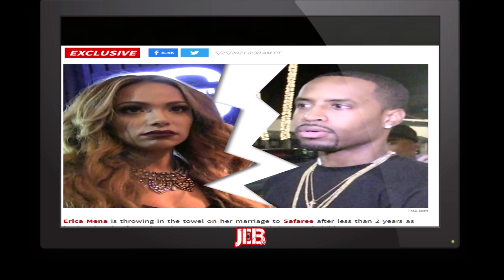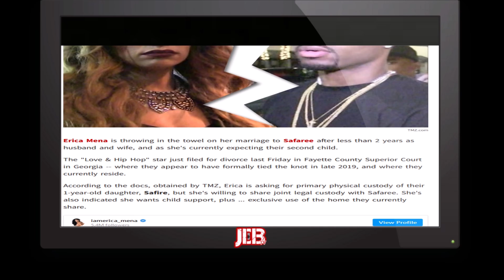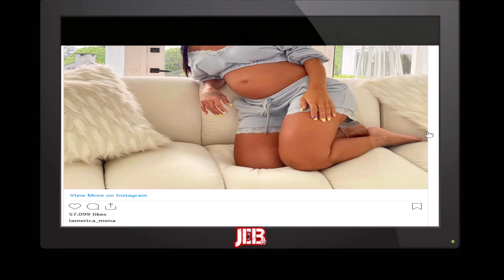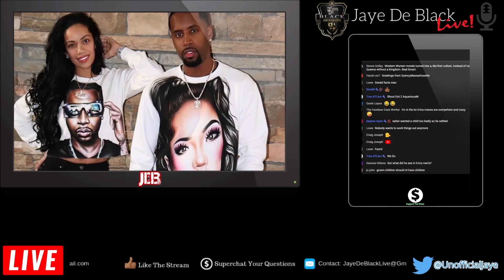The CONSEQUENCES Of Dating Men For Reality Tv Fame (Erica Mena & Safaree Samuels)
This StreamClip Is My Thoughts On Pregnant Reality Tv Star Erica Mena Now Divorcing Her Husband After 2yrs Who She Got W/ For To Boost Notoriety.